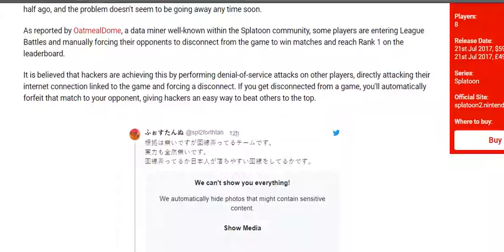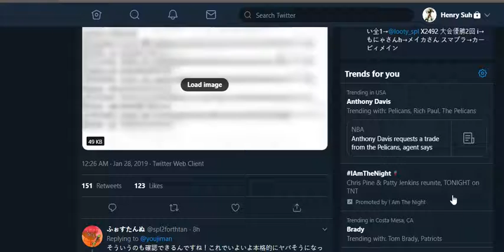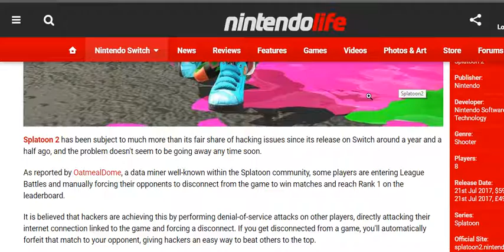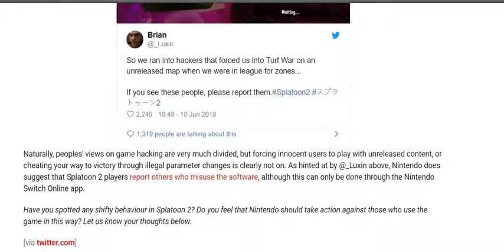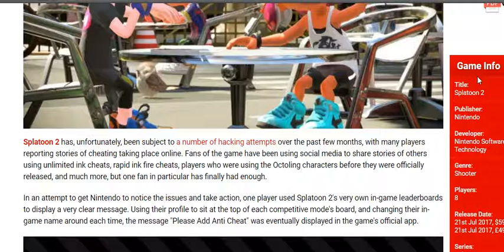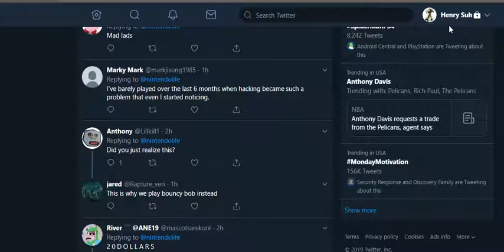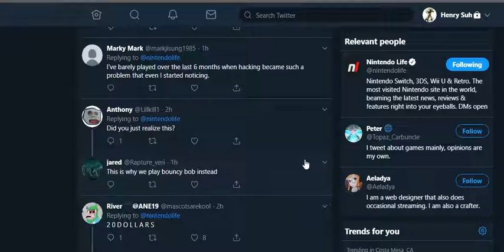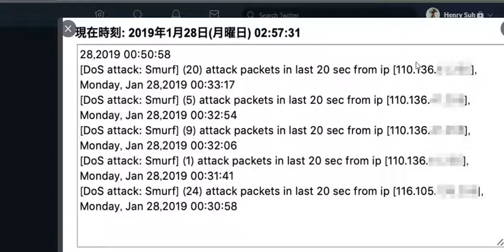Heads up Splatoon 2 ddos attack on the rise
heads up guys.